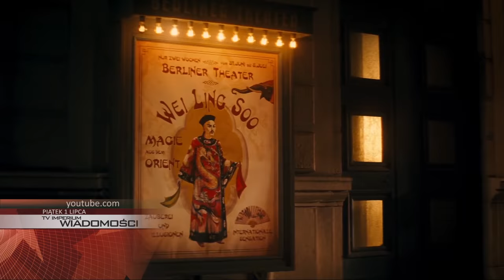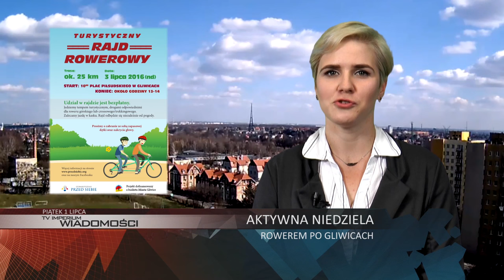PIĄTEK: urodziny AGAT-u, hałas w mieście i letnie kino pod chmurką